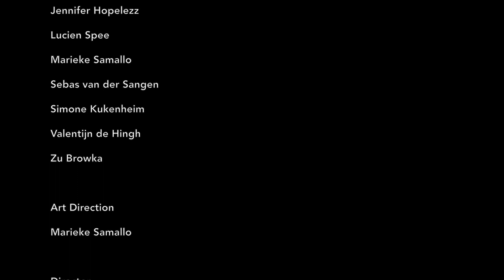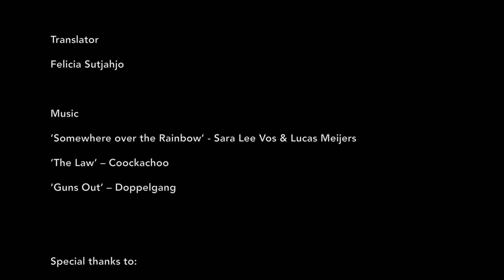Somewhere over the rainbow - Milkshake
Produzido por D.O.L.HOUSE
Câmera & Direção: Harm Griekspoor & Jasper Diepeveen
Direção de Arte: Marieke Samallo
Edição: Marc Rietdijk
Journalista: Germaine Van de Laar
Tradutor: Felicia Sutjahjo
Muah: Dennis Michael
Música: Somewhere Over The Rainbow // Artist: SaraLee Vos & Lucas Meijers

Este filme foi feito em colaboração entre I Amsterdam, Gemeente Amsterdam e Milkshake festival